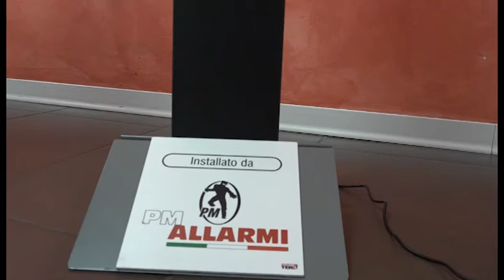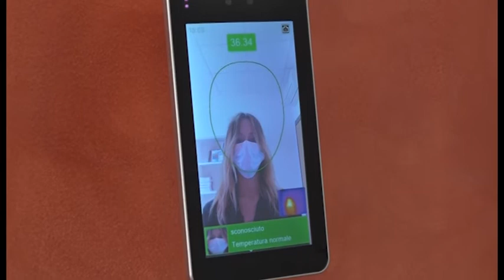E' un'azienda aretina a spiegarci la tecnologia anti-Covid